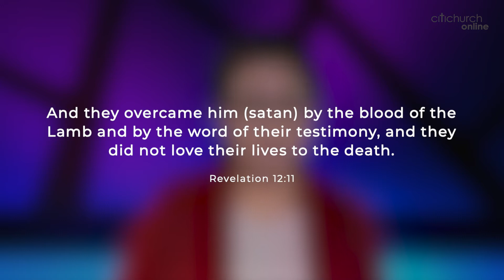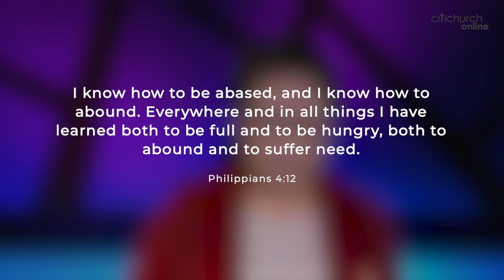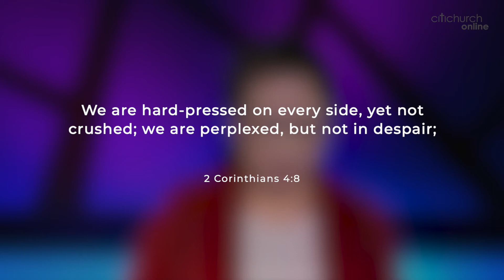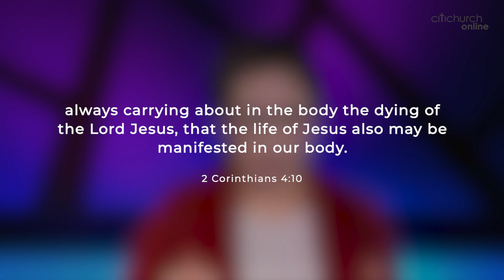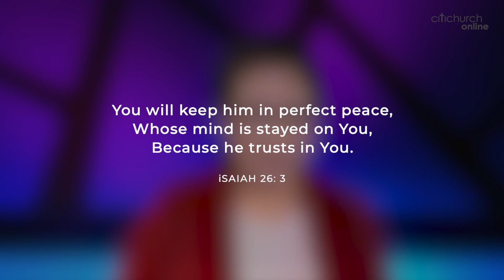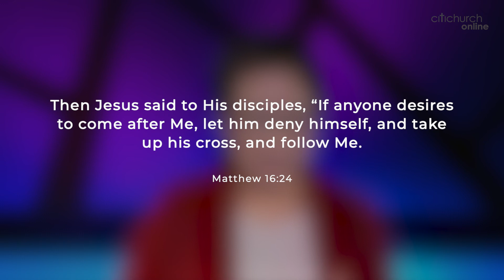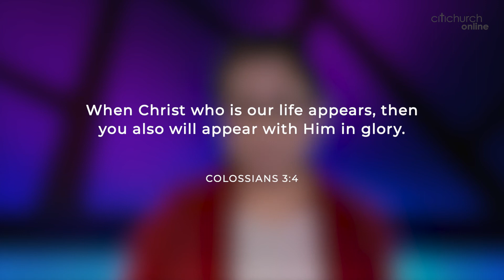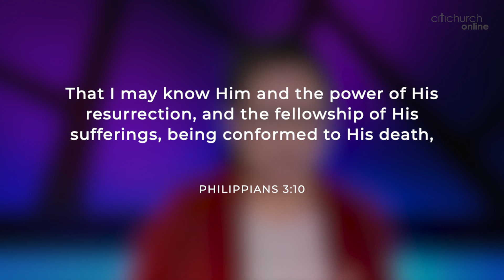CITICHURCH - Grace Rivera's Testimony - September 20, 2020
Life Story of Pastor Grace Rivera